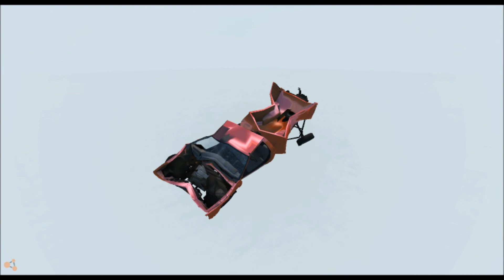BeamNG.Drive Driveable Menu